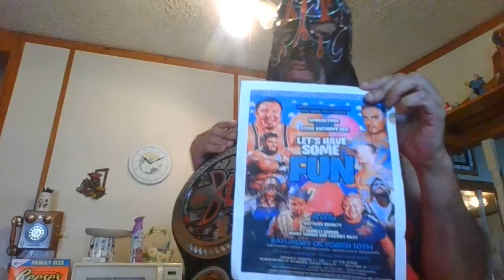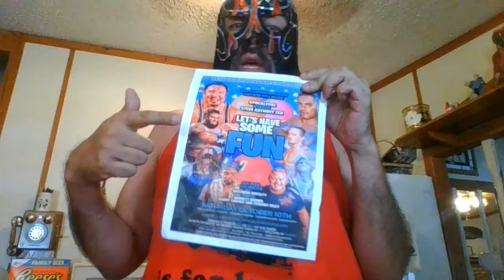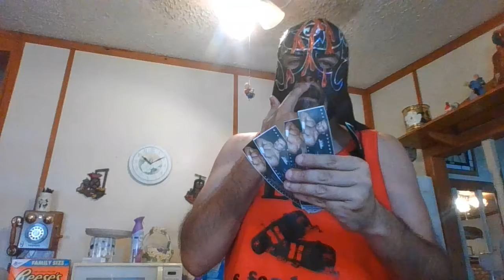October 10th BIW returns to Brookhaven. Learn in this video how to win a free ticket to this event!!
Bayou Independent Wrestling is the best indie wrestling fed in the deep south. On October 10th they are coming the the Lincoln County Multipurpose Center in Brookhaven for what is gonna be a great night of wrestling. Main event is BIW Southern Heavyweight Champion Steve Anthony vs Apoc Adam Asher.

And then BIW Is having a loaded 6 man tag.

50 Calibur Barrett Brown,The Amazing Danny Chance and Cassidy Riley are facing 3 members of Southern Royality(King Rob Love,Nightmare known as Jeremiah and Angel Comacho).

So how do you win a free ticket to this event? Then in the body of the email tell us who is your favorite indie wrestler,manager,valet,ref,announcer. And in 3 sentences tell us why they are your favorite.

Brandon Turner and Ultimo Gallos will got through every entry and announce the winner on October 2nd.